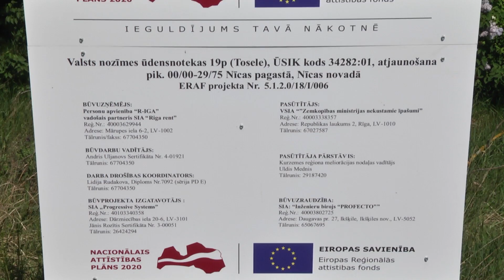ZMNI SIZHETS 2